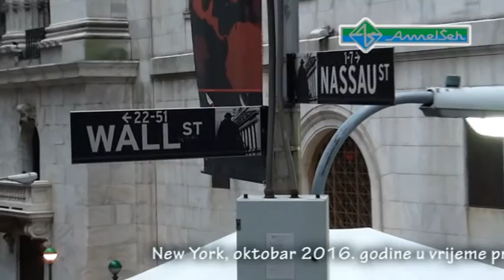DONALD TRUMP, NOVI AMERIČKI PREDSJEDNIK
Novi predsjednik je predstavnik krupnog kapitala

WASHINGTON – Amerika je danas dobila svog 45-og predsjednika u svojoj povijesti. Nikada do sada nije bilo kontroverzi oko njegovog izbora. Potpisnik ove reportaže boravio je prošle godine u Americi, između ostalog i New Yorku, te zabilježio ponešto interesantno što se veže za današnju inauguraciju. Novi američki predsjednik je rođen 1946. godine a već 1971. postao je direktor u očevoj firmi. Osamdesetih godina došlo je do buma u biznisu sa nekretninama u kojem se Donald Trump odlično snašao te ubrzo postao jedan od najbogatijih ne samo u toj branši.